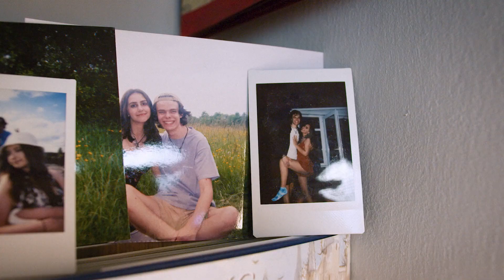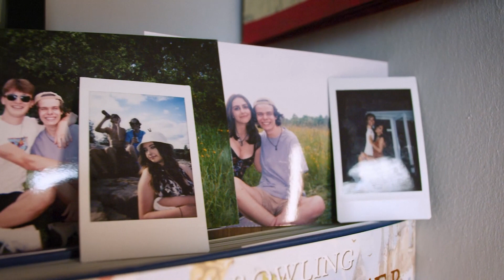Selecting your Brightest Future with Springpod? | Louis' story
How does Springpod help students? Listen to Louis' story about how Springpod has helped him achieve his goals and secure his next step

Springpod is committed to helping students make the decisions for their brightest future by providing Virtual Work experiences and University Subject spotlights for free. You can find the full list of Subject spotlights and Virtual Work Experiences on our Springpod site